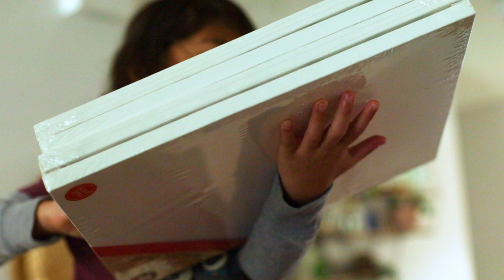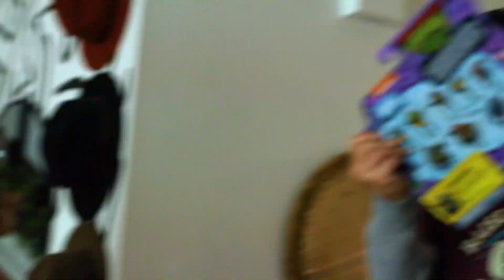VLOG.263 | Turning Five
10 / 14 / 2023
Bodhi's Last Bday in Florida